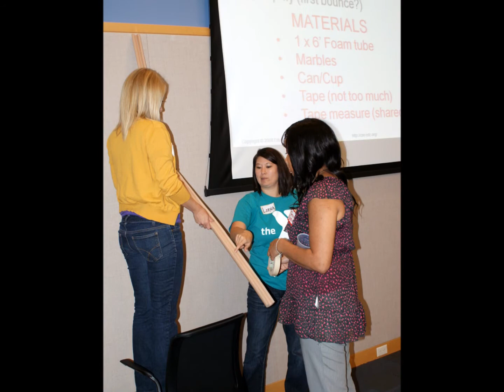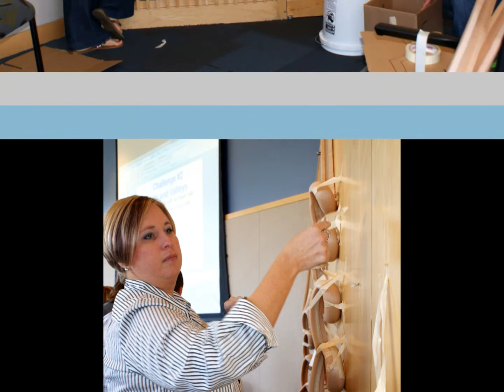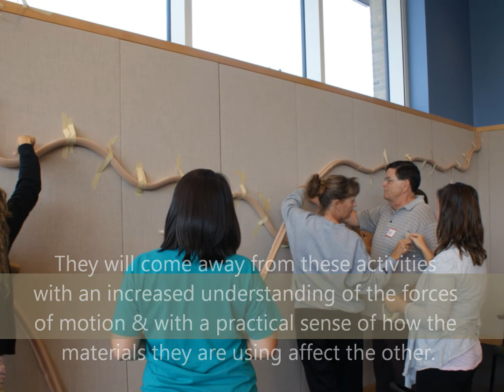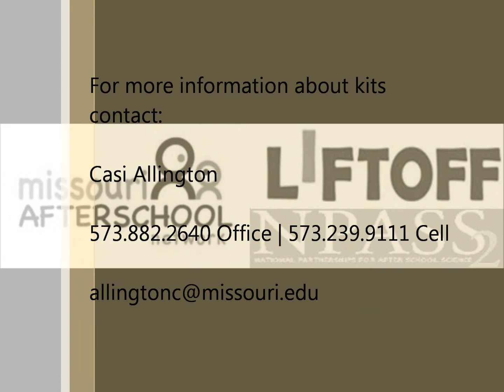NPASS2 Balls & Tracks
Balls & Tracks